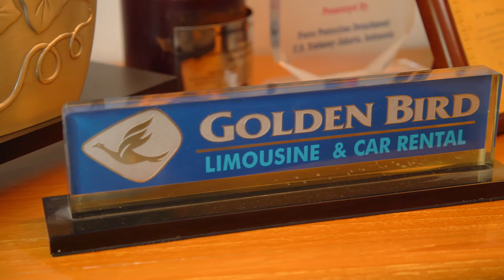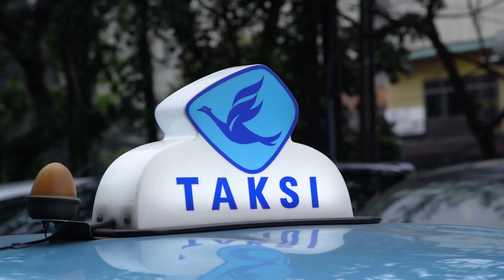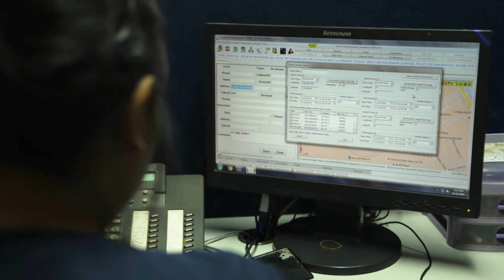Matching need: Noni Purnomo on Blue Bird Group growing with Indonesia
Noni Purnomo is president-director of Blue Bird Group, Indonesia’s largest taxi operator. With a market share of about 43%, it serves more than 8.5 million passengers a month. Blue Bird Group has extended its services, from taxis to limousines and car rentals, bus charters, logistics, property, IT and supporting services, and heavy equipment. Purnomo spoke to Julian Lorkin at the BusinessThink Indonesia forum in Jakarta.